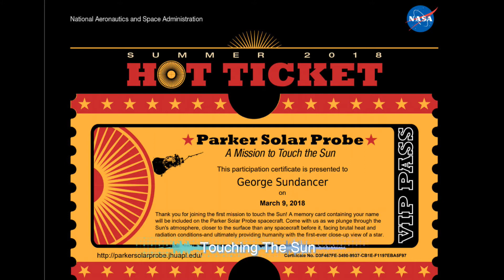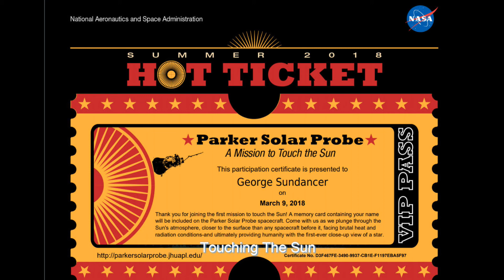"Touching The Sun" on Roland JD-XI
Summer 2018. That is when NASA is going to launch the Parker Solar Probe towards the Sun. It will orbit the Sun at a distance of 4 million miles, while trying to survive a temperature of 2500 Fahrenheit (1300 Celsius ).
Thanks to a tip from our fellow cosmonaut "tsns1" I was alerted that you could get a ticket to get your name on a microchip that will be on board the probe.
As you will see at the end of the video, George Sundancer will be traveling around the Sun soon...
Get your VIP Pass while they last :~)

All sounds Roland JD-XI